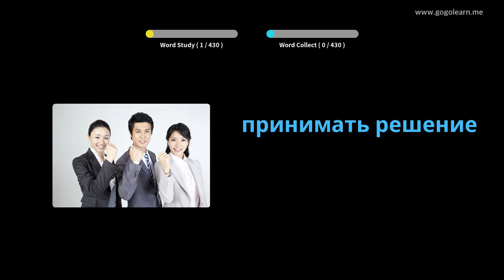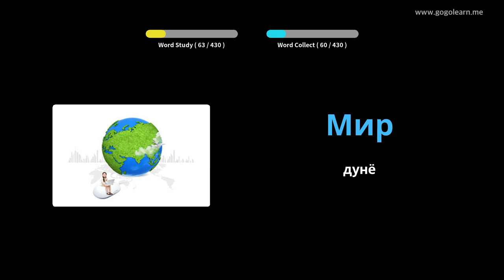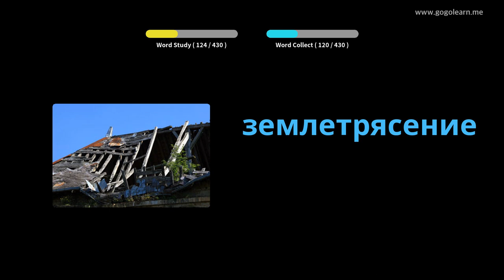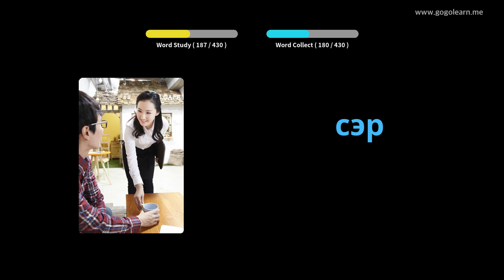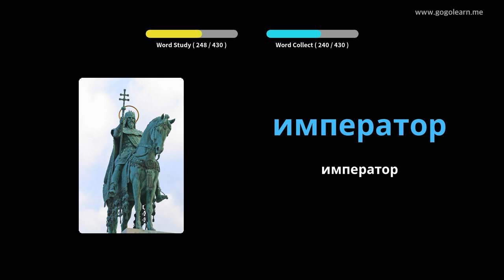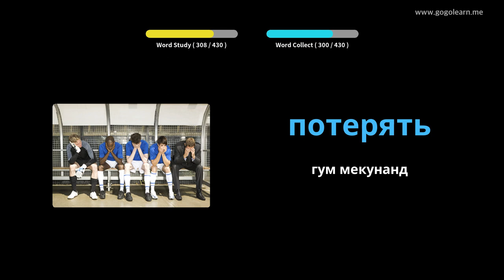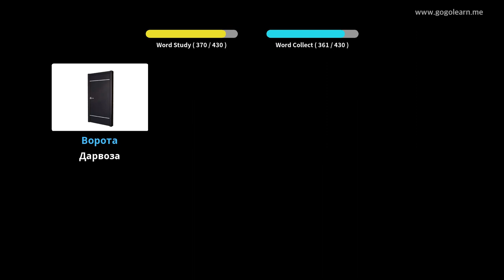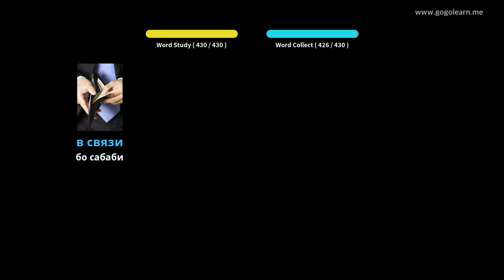Мактаби миёнаи вокалии русии 2 | Golearn